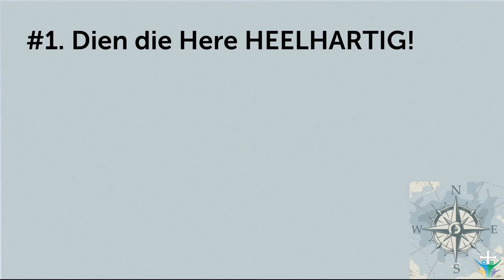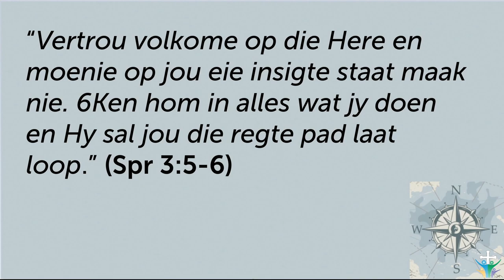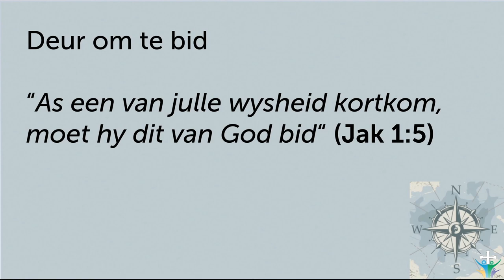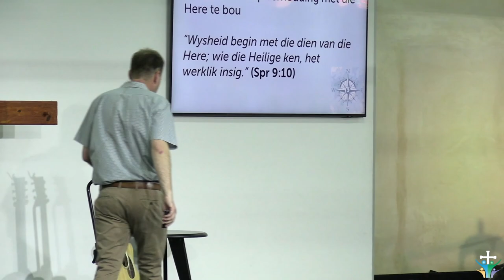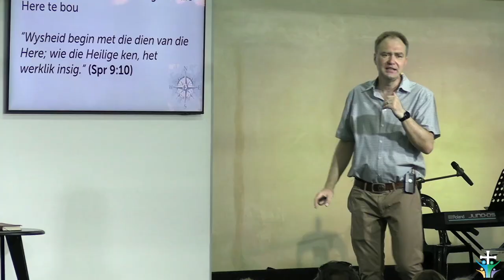Waar kry jy WYSHEID? By die DIEN van die HERE (Pt.1)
Hierdie is 'n uitknipsel van die preek: Belê in Kennis, Wysheid en Insig.